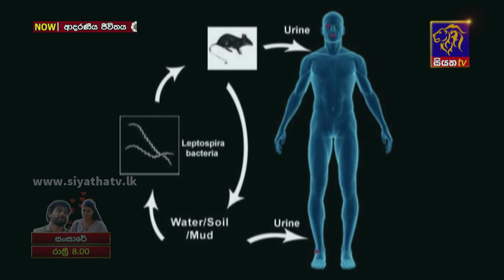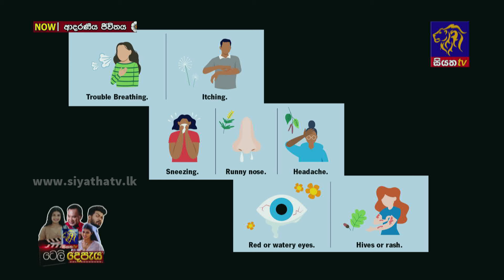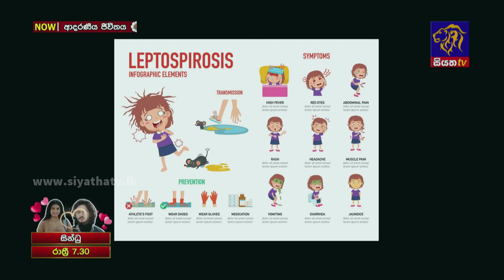මී උණ රෝගයෙන් ආරක්ෂා වෙන්නේ කොහොමද? | Adaraneeya Jeewithaya | Disna Jeewani | 22 - 08 - 2024